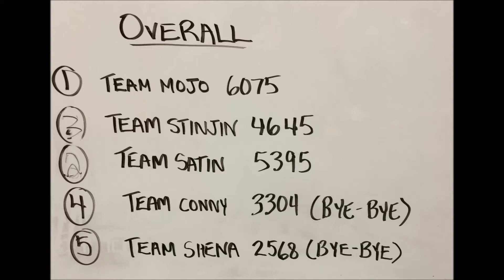Best Friends... Forever? Challenge 6